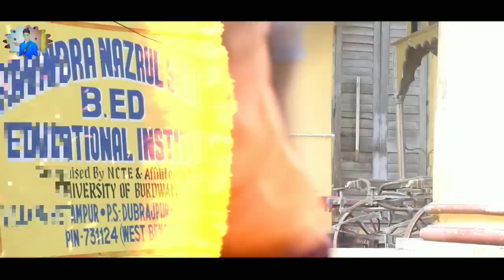Real K¡dnapping // Baccha chor¡// Emotional video // bulbul 4you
💗 Hi 💗
💗 friends 💗

👉 A Video Katnapping se Related Hai ( koye baccha chori karega or koye unko bachayega ) Meja Dar Video Hai Dekho Aur majaLo 👈
👍This is group video Plise like👍

1)
2)
3)
4)
5)
6)